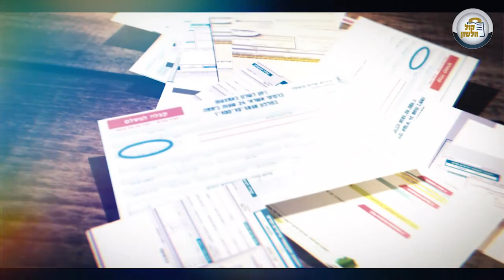🧾הנחה בארנונה ומיסים ⏬תשלום מראש בהוזלה - חלק שלושה עשר💹הלכות ריבית ב4 דקות - פרק 152 |הרב פנחס וינד